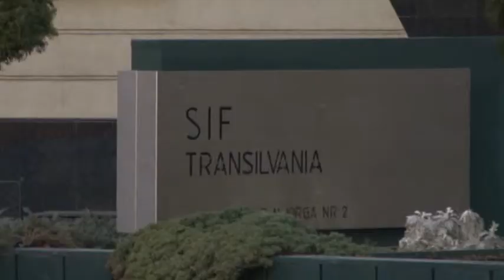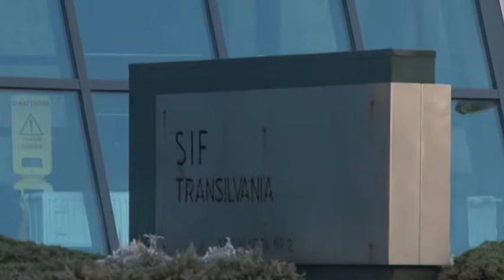SIF Transilvania va reabilita doar unele hoteluri pe care le are în Braşov